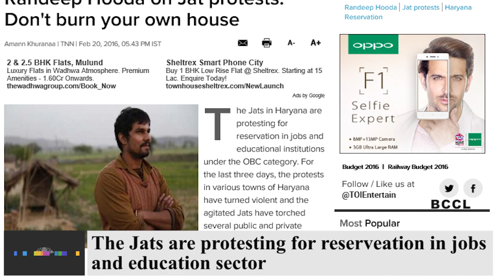Randeep Hooda on Jat protests Don't burn your own house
The Jats in Haryana are protesting for reservation in jobs and educational institutions under the OBC category. For the last three days, the protests in various towns of Haryana have turned violent and the agitated Jats have torched several public and private vehicles. Not only this, many shops and malls have been burnt down to the ashes too. Of all the cities of the state, Rohtak has been affected the most. Actor Randeep Hooda, who hails from the city, finally reacted to the whole situation, on Twitter. Randeep, who is a Jat himself, requested the people of his community to maintain peace, in Haryanvi. In his tweets, the ‘Sarbjit’ actor has suggested that the protestors should talk it out and keep forth their demands in a peaceful manner.

Pointers:

The Jats are protesting for reserveation in jobs and education sector

The protests have turned violent

Randeep Hooda requested people of his community to maintain peace